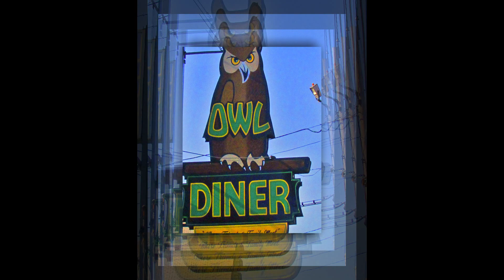Sandy Spence Down Town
Song Down Town, Sandy Spence